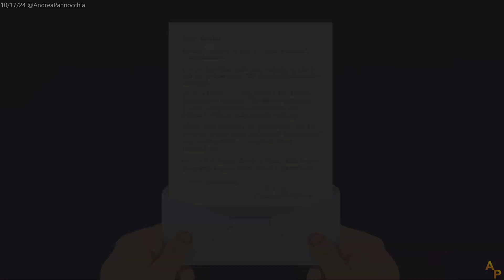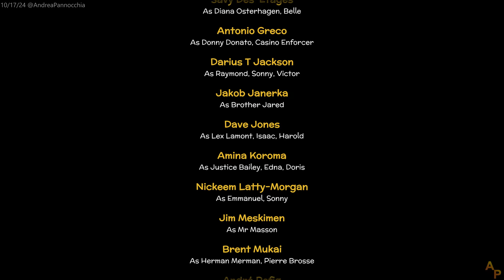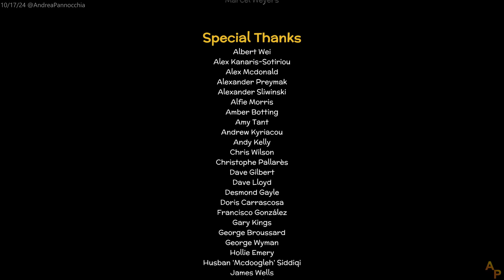QuickLook - Loco Motive Demo